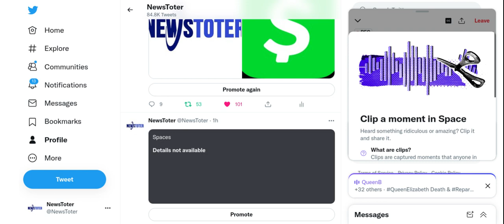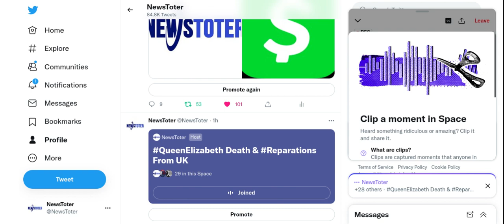Black Folks Reaction To The Death of Queen Elizabeth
The Passing Of Queen Elizabeth.

Newstoter provides updates of Black news, culture, entertainment, education, lifestyle, and politics. Newstoter is the ultimate curator of everything Black in America. If your looking for complete Black media coverage you are in the right place.